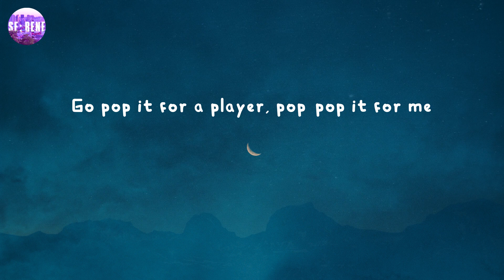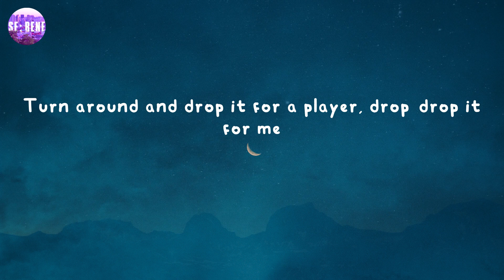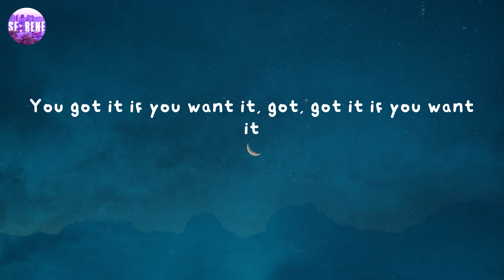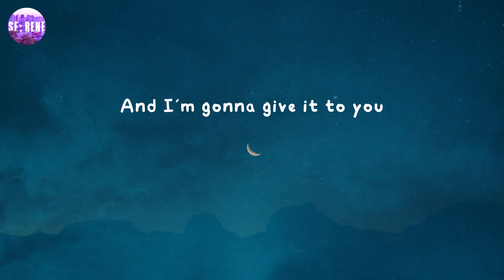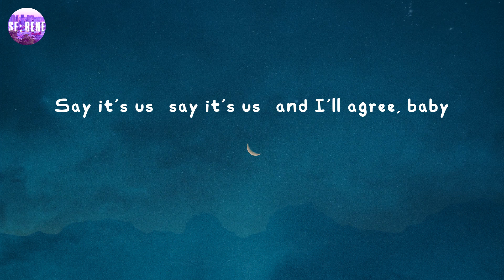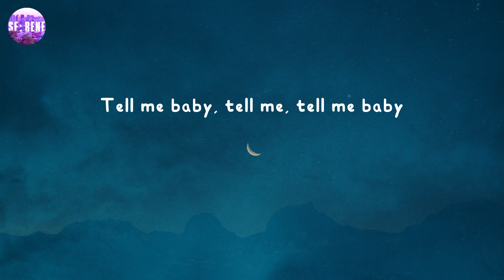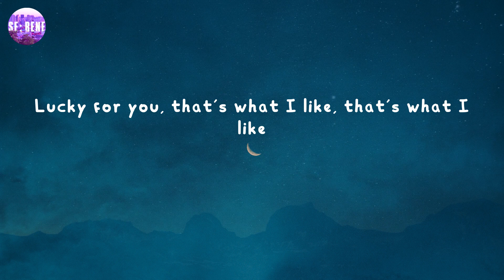That's What I Like - Bruno Mars (Lyrics)